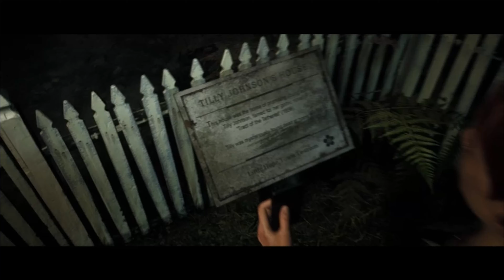Dark Pictures Anthology: Little hope Walkthrough # 10 - Heiliges und Unheiliges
Es kommt zu einem weiteren Todesfall und unsere Gruppe versucht sich an einem weiteren (vermeintlichen?) Zufluchtsort.